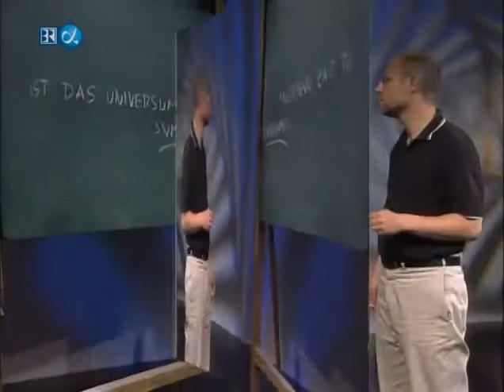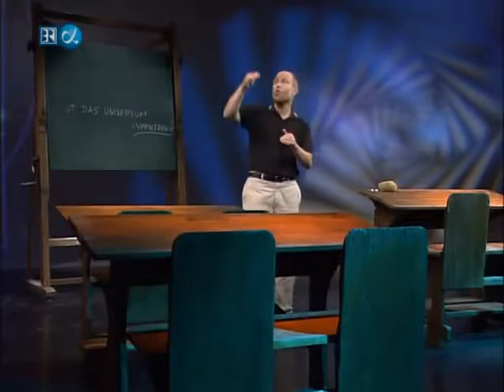Alpha Centauri Ist das Universum symmetrisch Folge 103 480p 25fps H264 128kbit AAC